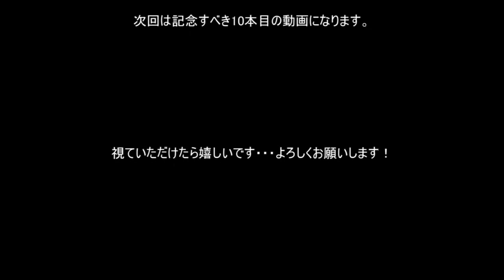【叩いてみた】Pretender / Official髭男dism | Drum Cover #9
Bメロ難しいです・・・
苦手・・というか、あまり好きじゃないフレーズです。